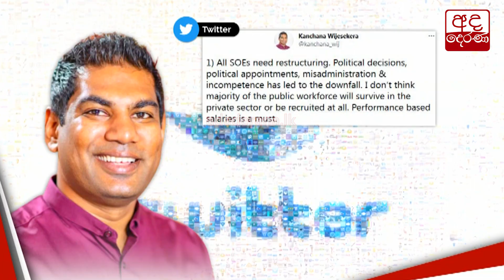වැඩක් නැති රාජ්‍ය සේවකයින් ගණන් කරයි...